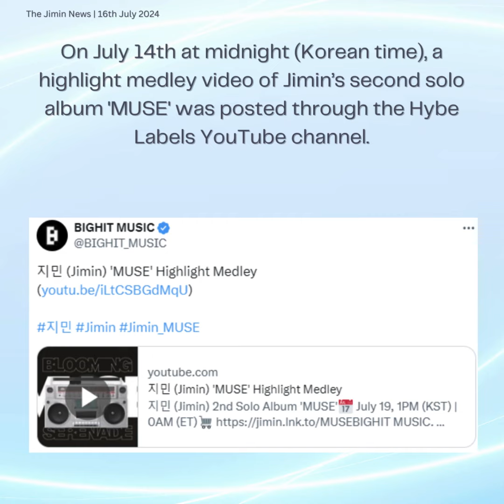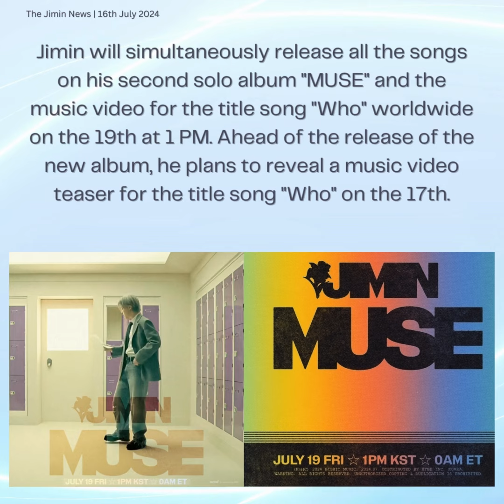160724 Jimin Dose - 'Global Hits Predicted' Jimin's 'MUSE' highlight medley revealed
그룹 방탄소년단 멤버 지민의 새 솔로 앨범이 베일을 벗었다.
지민은 7월 14일 0시(이하 한국시간) 하이브 레이블즈 유튜브 채널을 통해 솔로 2집 ‘MUSE’ 하이라이트 메들리 영상을 게재했다.
카세트 플레이어를 주요 콘셉트로 한 이번 영상을 통해 앨범 전곡의 멜로디를 미리 들어볼 수 있다. 곡에 따라 형형색색 변하는 그래픽은 각 트랙의 분위기를 시각적으로 표현한다.
영상의 시작은 ‘MUSE’의 문을 여는 인트로 곡 ‘Rebirth (Intro)’가 장식했다. 이 곡은 R&B와 가스펠을 기반으로 한 퓨전 장르로, 벅차오르는 연주는 새로운 시작의 두근거림을 전한다. 다음에 자리한 ‘Interlude : Showtime’은 3번 트랙과 연결되는 연주곡이다. 행진하면서 연주하는 ‘마칭밴드’ 사운드가 리스너들의 흥을 돋운다.
세 번째 트랙은 지난달 28일 선공개된 ‘Smeraldo Garden Marching Band (feat. 로꼬)’다. 빅밴드(대규모로 구성된 오케스트라) 사운드에 힙합 장르를 가미해 역동적인 느낌을 준다. 이어 미디엄 템포의 R&B 곡 ‘Slow Dance (feat. Sofia Carson)’를 만나볼 수 있다. 다섯 번째에 위치한 ‘Be Mine’은 아프로비트(Afro-beat) 장르 곡이다. 앞선 수록곡들이 풋풋한 분위기를 풍겼다면 이 곡은 분위기를 반전시키는 매혹적인 리듬이 특징이다.
타이틀곡 ‘Who’의 비트는 섹시하고 당돌한 느낌이지만 곡의 메시지는 ‘진정한 사랑을 찾고 싶다’라는 순애보적 색채가 짙다. 멜로디와 함께 공개된 ‘Who is my heart waiting for?’(나의 마음은 누구를 기다리고 있을까?)라는 가사는 곡의 시작점이 되는 질문과 같다. 하이라이트 메들리 영상은 지난해 12월 발표된 솔로 싱글이자 신보의 마지막 트랙인 팬송 ‘Closer Than This’로 마무리된다.
지민의 솔로 2집 ‘MUSE’에 수록된 모든 곡들은 ‘사랑’을 주제로 한다. 트랙을 순서대로 들으면 사랑에 빠진 벅참과 두근거림 그리고 사랑을 적극적으로 표현하기까지의 과정과 그 감정을 오롯이 느낄 수 있다.
지민은 19일 오후 1시 솔로 2집 ‘MUSE’의 전곡과 타이틀곡 ‘Who’ 뮤직비디오를 전 세계 동시 공개한다. 신보 발매에 앞서 17일 타이틀곡 ‘Who’의 뮤직비디오 티저를 선보일 예정이다.
Jimin's new album melody has been unveiled. On July 14th at midnight (Korean time), a highlight medley video of Jimin’s second solo album 'MUSE' was posted through the Hybe Labels YouTube channel. This video, which features a cassette player as its main concept, allows listeners to listen to the melodies of all the songs in the album in advance. The graphics, which change color depending on the song, visually express the mood of each track. The video begins with the intro song 'Rebirth (Intro)' that opens the door to 'MUSE'. This song is a fusion genre based on R&B and gospel, and the thrilling performance conveys the excitement of a new beginning. The next song, 'Interlude: Showtime', is an instrumental piece that connects to the third track. The 'marching band' sound played while marching excites the listeners. The third track is 'Smeraldo Garden Marching Band (feat. Loco)' that was pre-released on the 28th of last month. It gives a dynamic feel by adding the hip-hop genre to the big band (large-scale orchestra) sound.  Next, you can hear the medium-tempo R&B song 'Slow Dance (feat. Sofia Carson)'.  Next, you can hear the medium-tempo R&B song 'Slow Dance (feat. Sofia Carson)'. The fifth track, 'Be Mine', is an Afrobeat genre song. If the previous songs had a fresh atmosphere, this song is characterized by a captivating rhythm that reverses the atmosphere. The beat of the title song 'Who' is sexy and bold, but the message of the song is a pure love story of 'wanting to find true love'. The lyrics 'Who is my heart waiting for?' that were revealed along with the melody are like the question that serves as the starting point of the song. The highlight medley video ends with the fan song "Closer Than This," which is the solo single released in December of last year and the final track on the new album. All the songs on Jimin's second solo album "MUSE" are themed around "love." If you listen to the tracks in order, you can fully feel the excitement and thrill of being in love, as well as the process and emotions of actively expressing love. Jimin will simultaneously release all the songs on his second solo album "MUSE" and the music video for the title song "Who" worldwide on the 19th at 1 PM. Ahead of the release of the new album, he plans to reveal a music video teaser for the title song "Who" on the 17th.